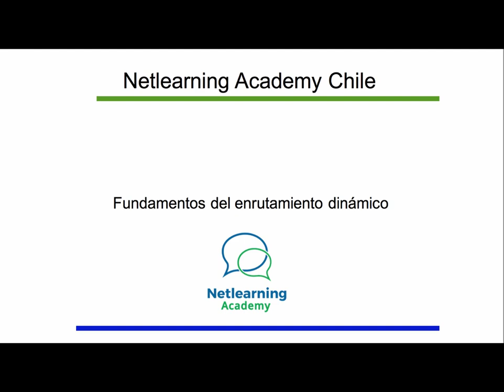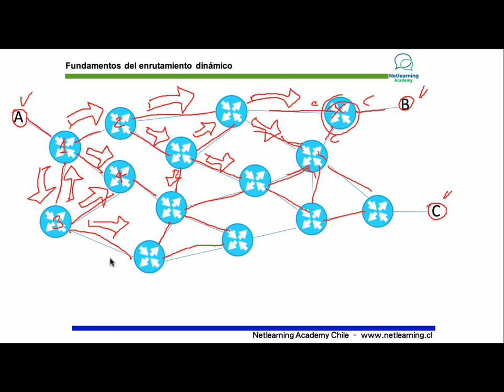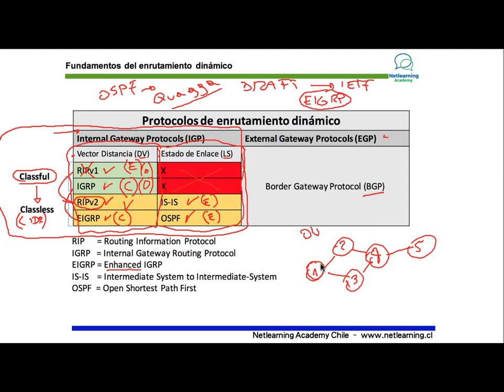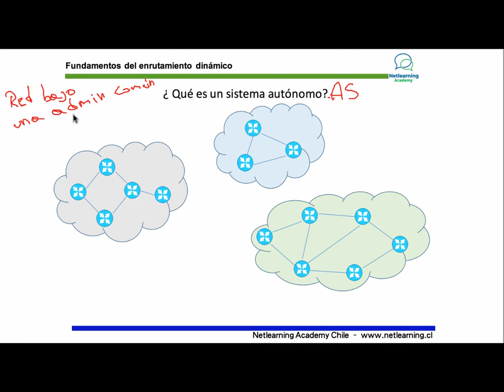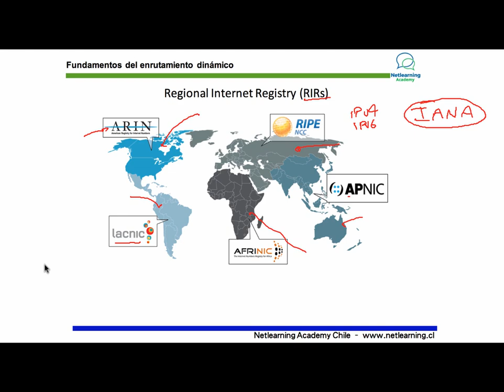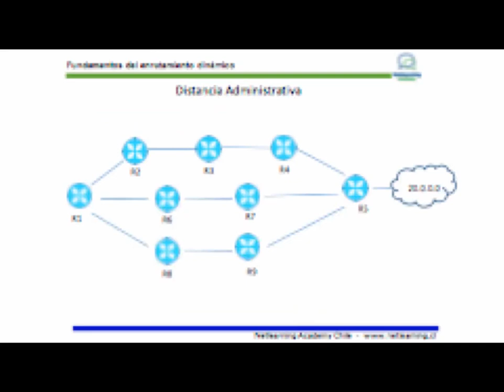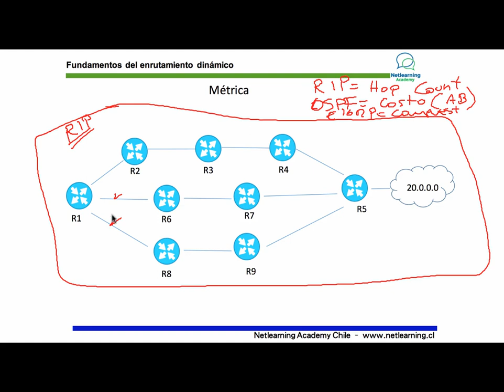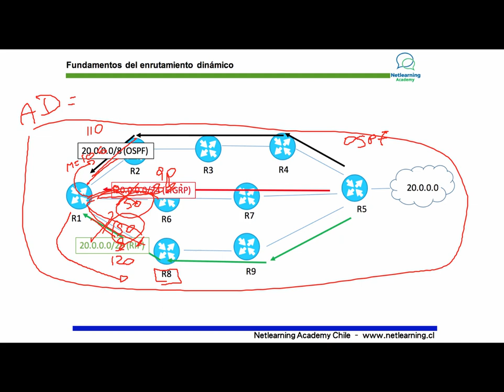24. Fundamentos de enrutamiento dinámico